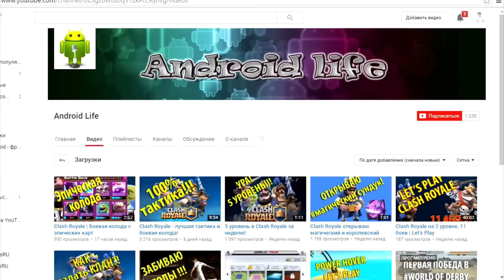Игровой Android ФРЕШ#76 ТОП 10 игр для Android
Представляем Вашему вниманию 76-й выпуск рубрики Игровой Android ФРЕШ. Сегодня посмотрим новинки и новости игровой мобильной индустрии. В выпуске собраны ТОП 10 новейших проектов.